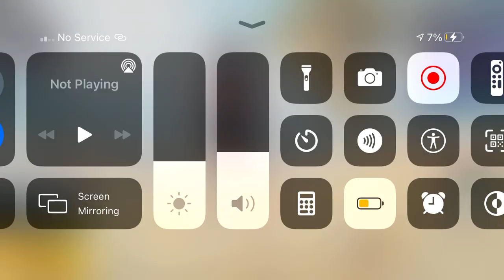8 September 2022